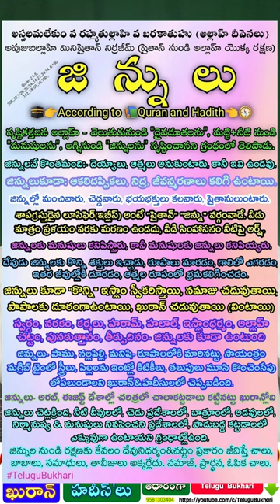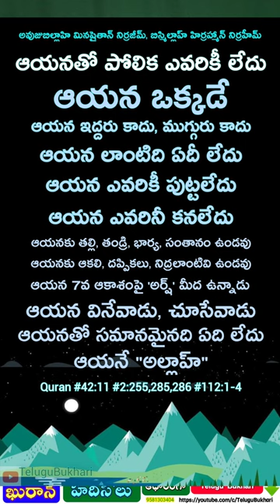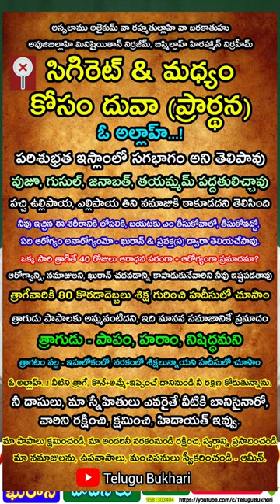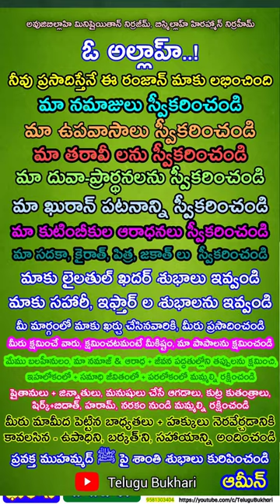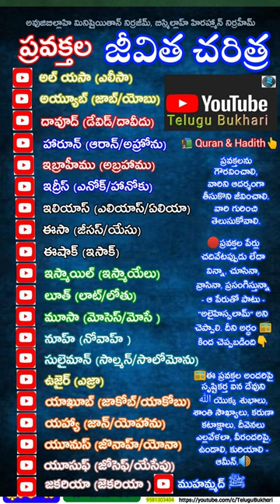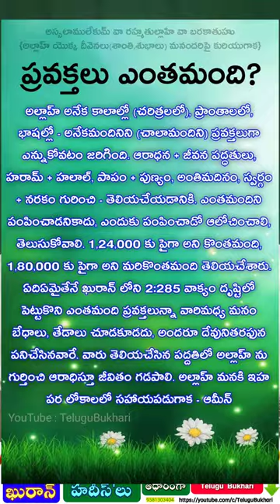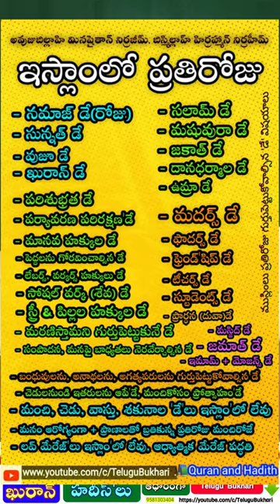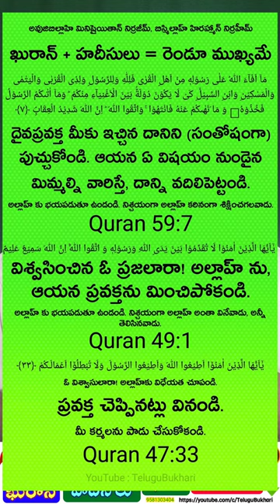angels protection verses in quran Quran islam